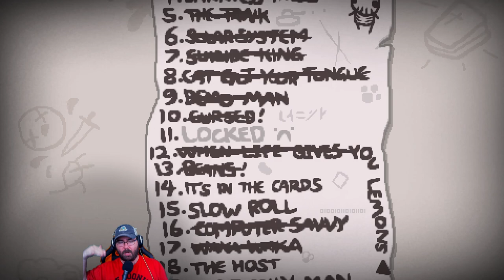Cantripped! - The Binding of Isaac: Repentance - New File #130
In this Binding of Isaac: Repentance video, I play the Cantripped Challenge (#43), where you don't get any items permanently.  Instead, it drops special cards where you get the effects of an item for one room (passive items) or one activation (active items).  Pretty neat concept.